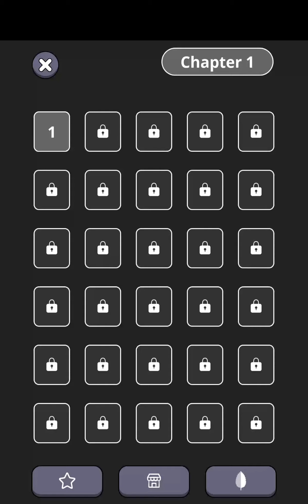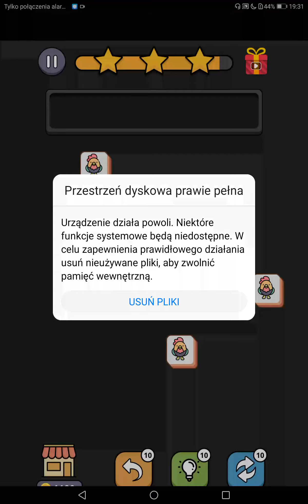Match Animal - Gameplay Part 1 Levels 1-6 (Android, iOS)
Match Animal - Gameplay Walkthrough (by Spearmint Games) - All Levels

🍏App Store iTunes

📜Game Description

Match Animal is a fun game, in which your mission is to eliminate all the animal tiles on the board at each level.

Match Animal adds a twist to classic mahjong puzzles. Instead of having to match pairs of tiles to make them disappear, you’ll have to make groups of three, with little room to maneuver. So, how do you play Match Animal? The game begins with a board full of tiles with animals drawn on them. There are a few tiles with the same animals in each level. On the top of the screen is a space that can hold up to seven tiles. Each time you tap on a tile in the puzzle, it moves to a space on the top of the screen. Whenever you match three of the same tiles in that area, they disappear, leaving room for more tiles.

Because space is limited, you must be careful not to tap on pieces at random. You should only tap on those that can form a group of three. Otherwise, you’ll fill the board with a bunch of loose pieces that leave you with no possibility of movement.

Match Animal is a fun and addictive puzzle game. With colorful, attractive graphics and easy-to-learn gameplay.